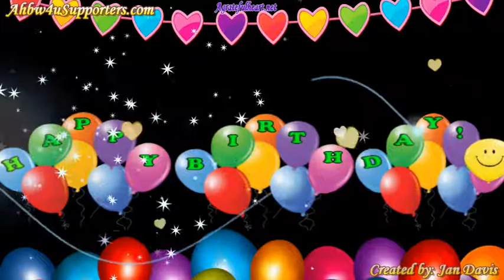Animated Happy Birthday Wishes 4U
I appreciate that, and I am very grateful for all you do.

@4uPositiveVibes Spreading a little online positive energy.